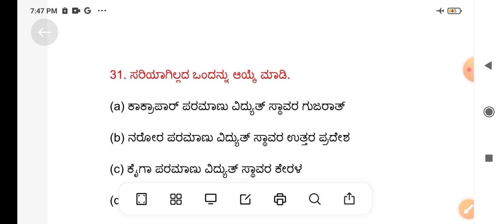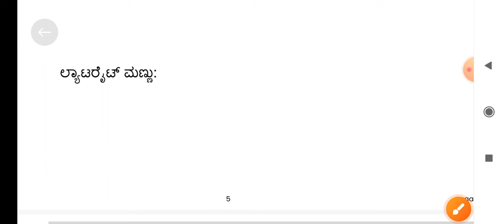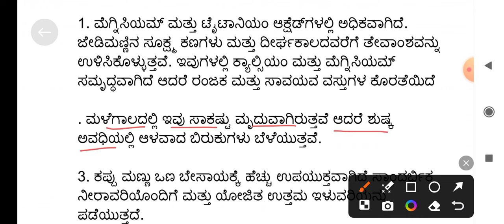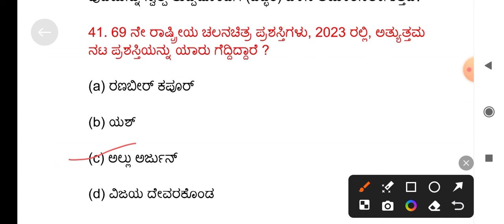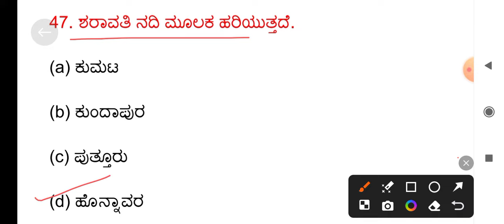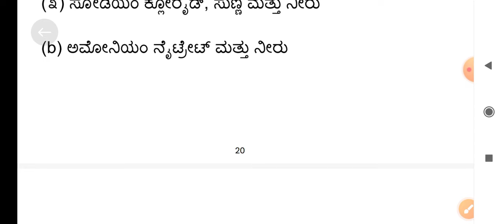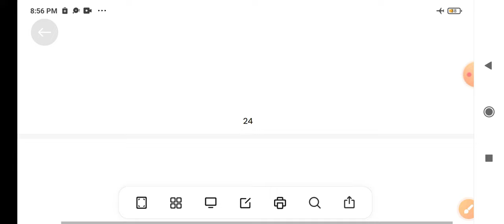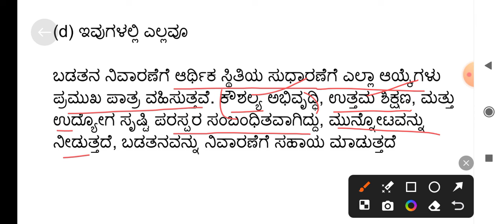GPSTR/HSTR/ PDO/PSI/ VAO/GROUP C/ PC/HELP FULL FOR ALL EXAMS JK PART=4